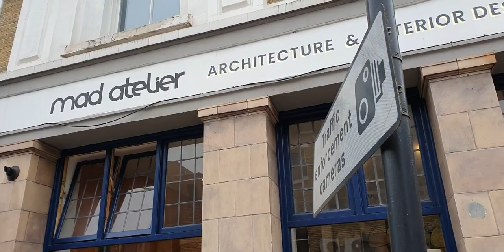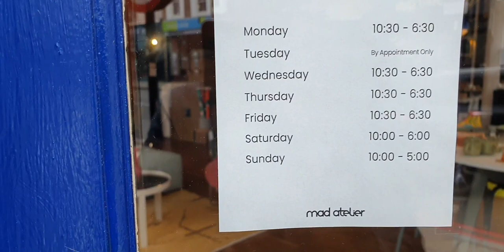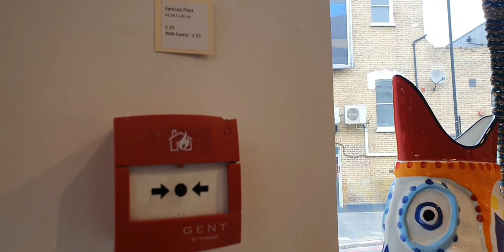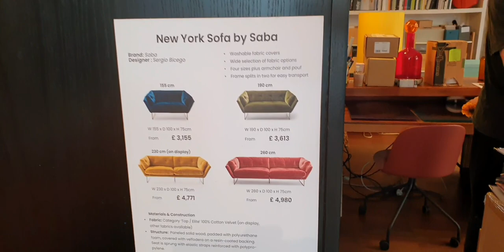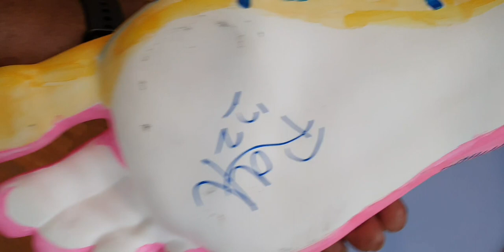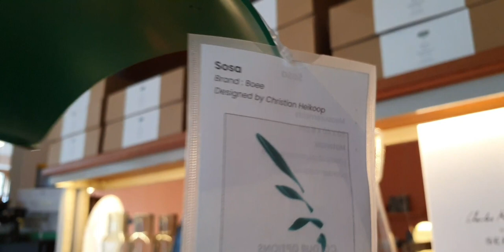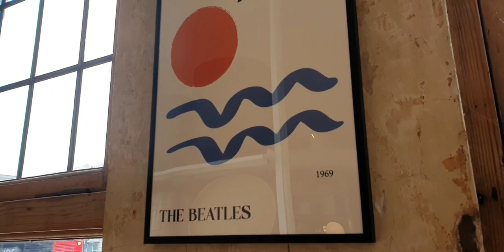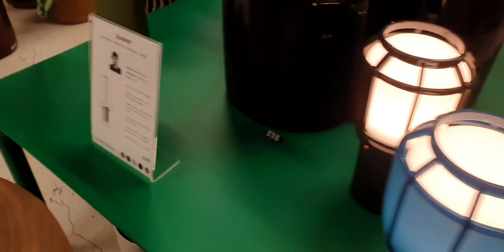Discovering a very unique furniture shop called Mad Atelier in Hackney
The most beautiful furniture's shops in Hackney